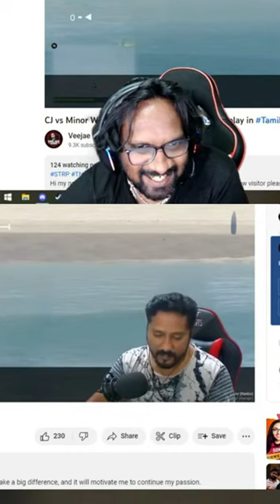Encounter Velu Vs Minor Mani | Meera Mithun Exposed | @veejaegaming Face Op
🖥CPU : AMD Ryzen 9 3900XT
🗺GPU : Gigabyte Nvidia GeForce RTX 3080
⚙MOTHERBOARD : MSI X570 Gaming Pro Carbon with BT&WIFI
🧩RAM : Corsair 32GB 3200Mhz 16x2
🖥MONITER : Samsung 27 inch 240 Hzx2
🖱MOUSE : Logitech G503 Hero
⌨KEYBOARD : Corsair K68
🎧HEADPHONE : Logitech G733
🎙MICROPHONE : AVERMEDIA AM310
🔊SPEAKERS : Sony 2.1 Home Theatre Satellite
📷WEBCAM : AVERMEDIA PW313
✔CAPTURE CARD : AVERMEDIA GC553
⚡UPS : MICROTEK LEGEND 1600